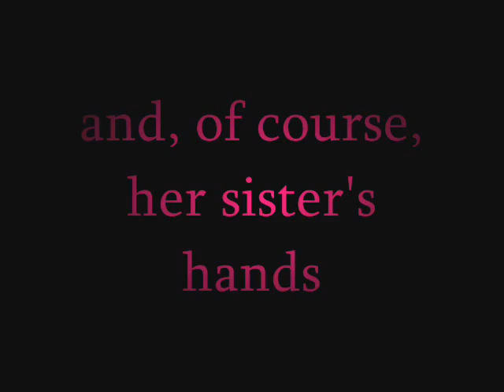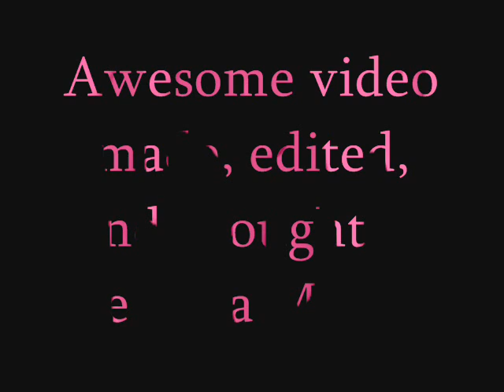Christy's Happily Ever After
The story of christy;s art and obsession